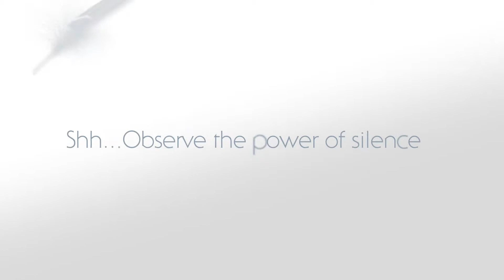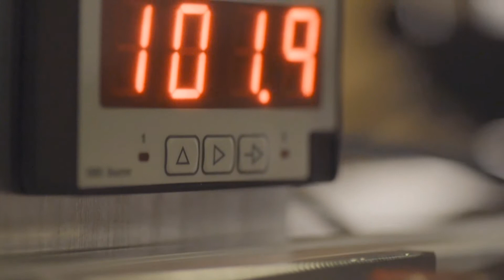Somfy Sonesse ULTRA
Somfy Ultra Silent Motor for Roller blinds